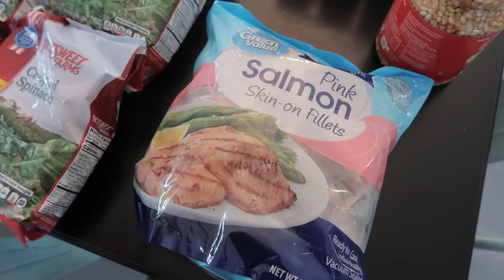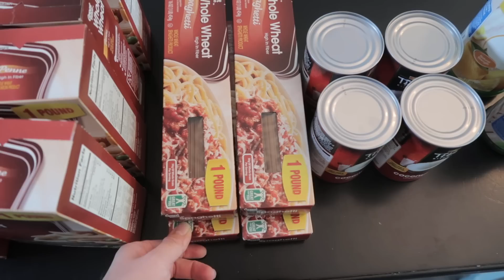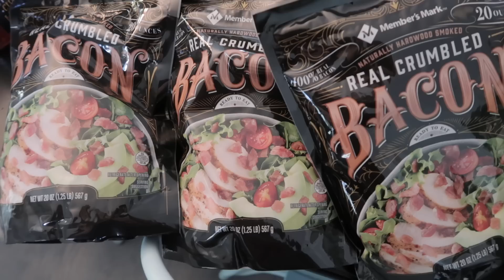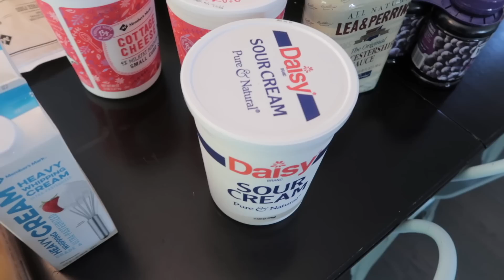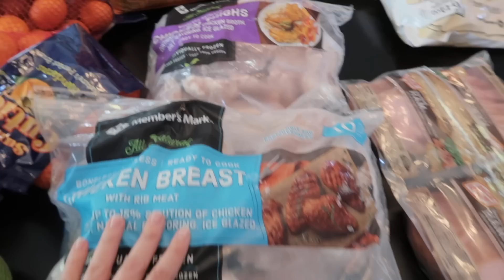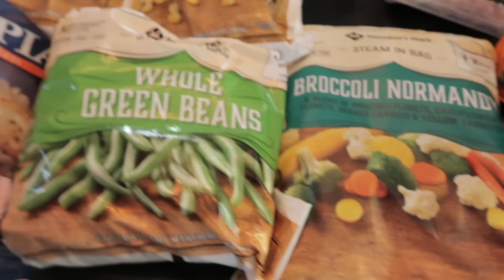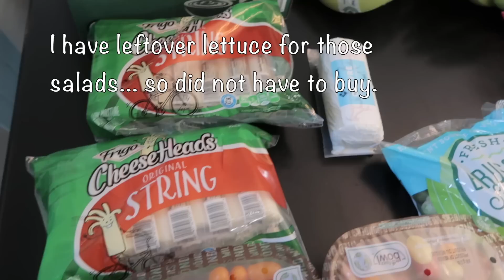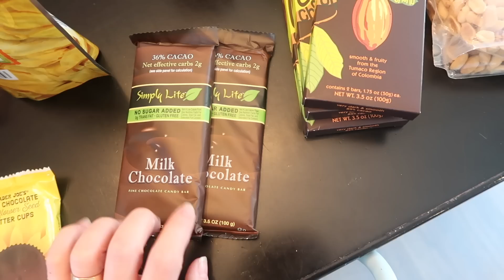GROCERY HAUL! One Month, 11 People, Healthy Eating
Welcome to our November Haul!  11 people, one month of food, 4 stores.  Trying our best to eat healthy and stay in our budget of $1,300 a month.

Solo
Sarah -  37 weeks pregnant
Judah - 15
Belle (Isabelle) - 14
Luka - 12
Micah - 11
Tori (Victory) - 8
Eli - 7
Noelle - 4
Hope - 2
Destiny - 1